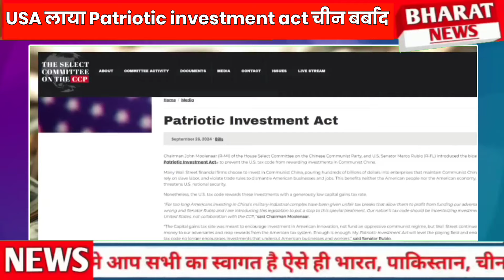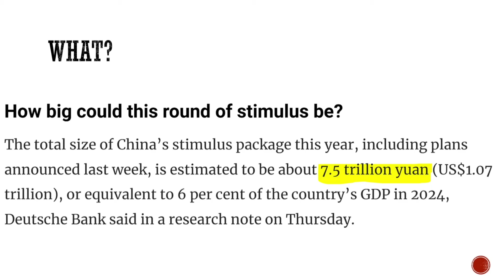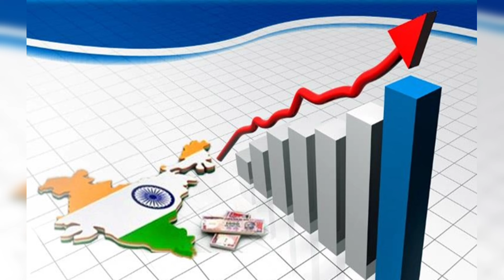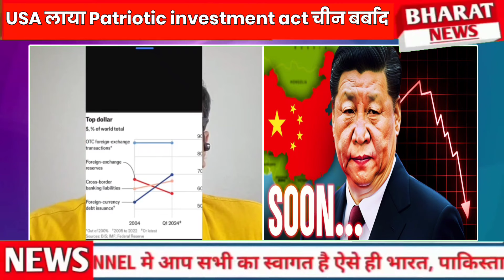chin ko barbaad ke liye USA laya Patriotic investment act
Chin ko barbaad ke liye USA laya Patriotic Investment Act to counter china